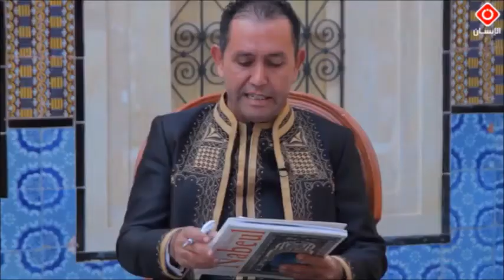Rencontre avec Nabil Abdelmoua et Anouar Marzouki sur la Présevation